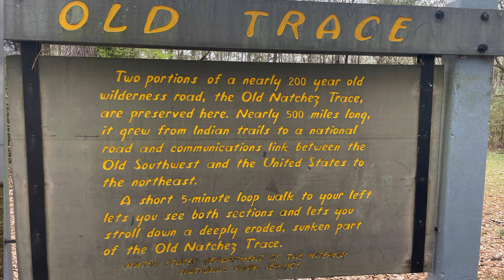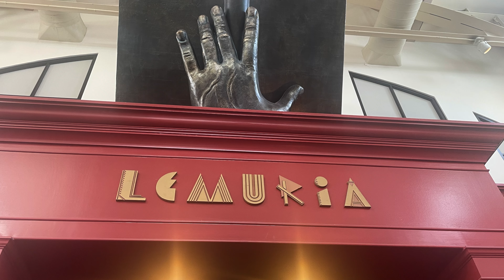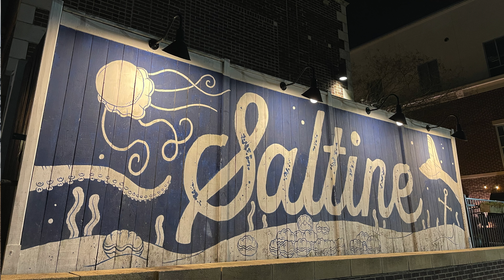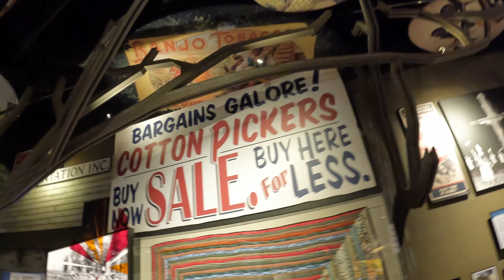Mississippi Blues Marathon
We made out first ever trip to Mississippi.  We visited the capital Jackson, where we ate at some great restaurants, visited some great museums, and enjoyed some state parks...oh yeah, we also squeezed in a marathon!